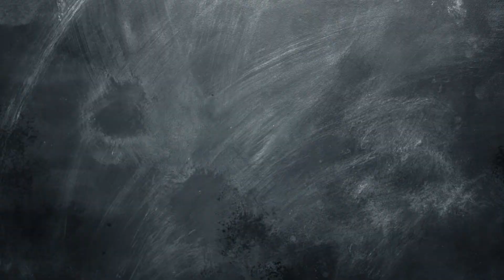Early Years at Matthew Boulton College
You can enrol now for a part-time course in Early Years at Matthew Boulton College in the heart of the city.
Find out more at BMet.ac.uk